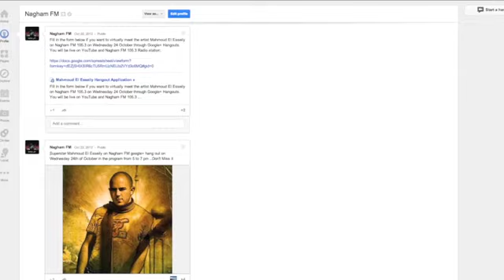Mahmoud El Esseily Hangout on Nagham FM 105.3